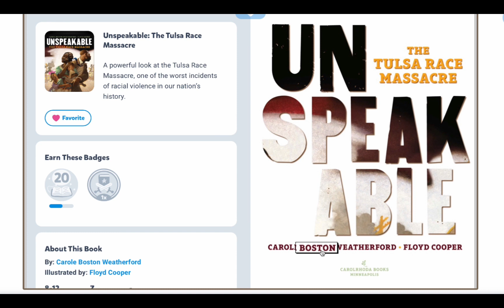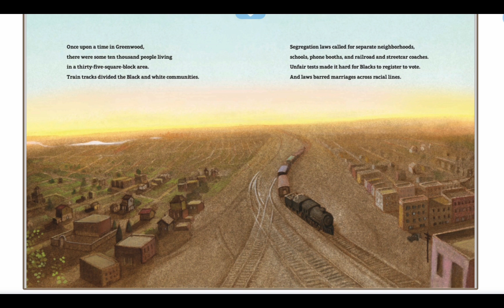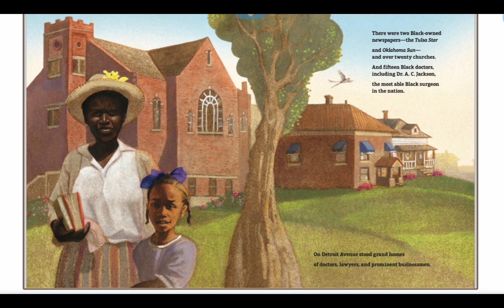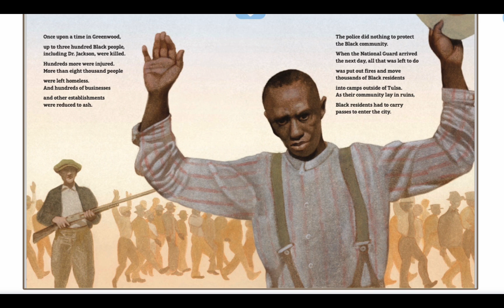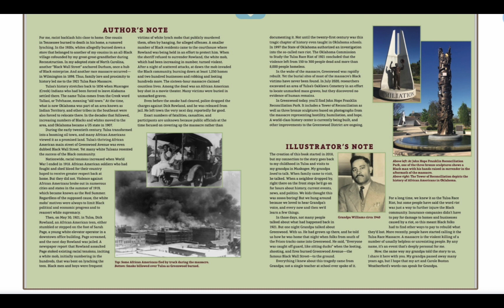UNSPEAKABLE | The Story of The Black Wall Street| Black History Month| Hope and Unity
The prosperous town, founded by many descendants of slaves, earned a reputation as the Black Wall Street of America and became a harbor for African Americans in a highly segregated city under Jim Crow laws. On May 31, 1921, a white mob turned Greenwood upside down in one of the worst racial massacres in U.S. history.  Source: CNBC
This book is for ages: 9 and up
I don't own the copy right to the book read
Author: CAROLE BOSTON WEATHERFORD
              FLOYD COOPER